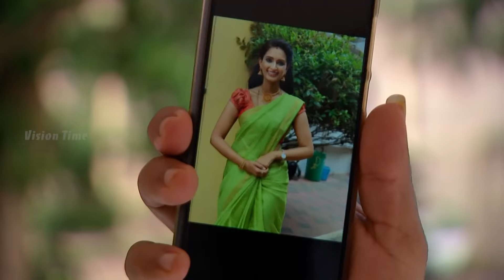Mahalakshmi Tamil Serial | Episode 718 | மகாலட்சுமி | Sun TV Serials | Kavya Shastry | Vision Time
Mahalakshmi Tamil Serial exclusively on Vision Time. Mahalakshmi Serial Telecasted on Sun TV ft. Kavya Shastry, Hemanth, Sindhu Sadhana and Lakshmi Raj.

Mahalakshmi, a young girl, agrees to get married after her father finds a groom for her. However, things change when she makes a difficult decision before her engagement.

Tamil Serial exclusively on Vision Time. Mahalakshmi Serial Telecasted on Sun TV ft. Kavya Shastry, Hemanth, Sindhu Sadhana and Lakshmi Raj.